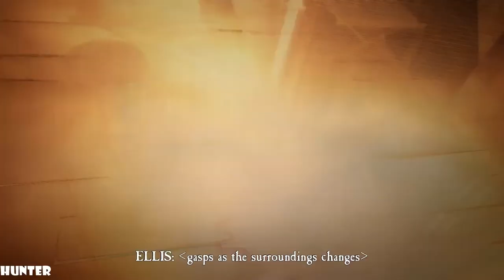BLAIR WITCH Gameplay Walkthrough Part 6 LETS PLAY (1080p60FPS)